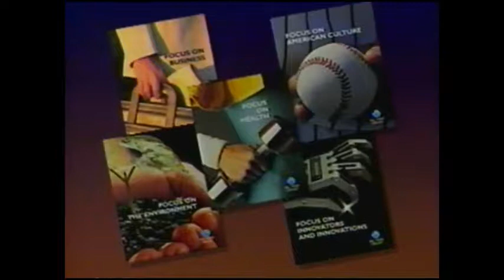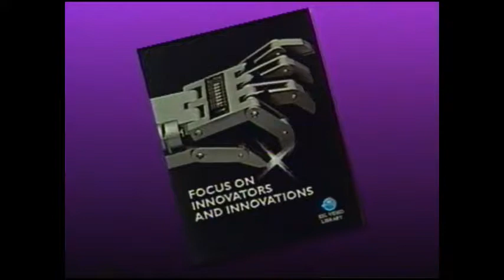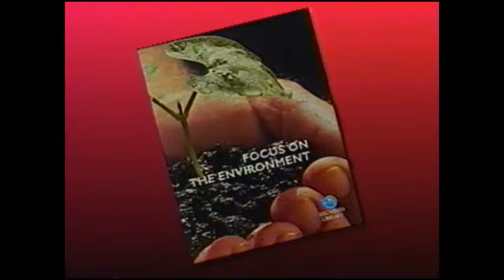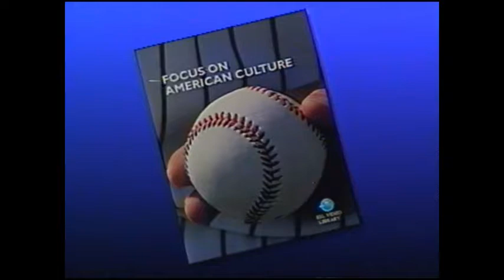ABC News USA ESL/EFL Video Library Sampler 1992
Well, look what we found in our temperature-controlled analogue tape/DVD vault. From ABC News (U.S.A.), and published by Regents/Prentice Hall, we present their ESL (English As A Second Language) video library sampler tape, from 1992. It gives an overview of what teachers can select to make their ESL and EFL (English As A First Language) lessons more engaging than basic language instruction. Featured are presentations of different categories of VHS tapes, with tidbits of news events from 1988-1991 to tease the viewer.